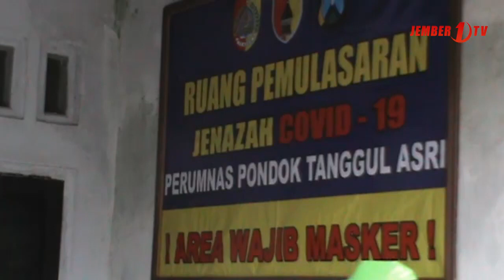Kampung Tangguh Tanggul Kulon Jelang New Normal